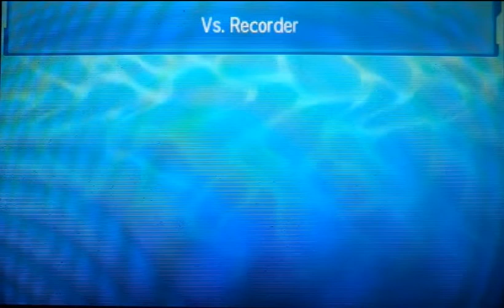Pokemon SM Battle #157 Vs. Bornsmooth - Robbed (PU)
I like the idea of Aurorus on the team.